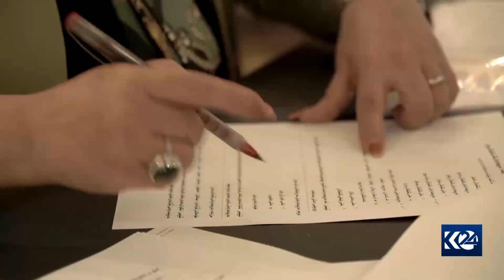وەزیری کشتوکاڵ: هەوڵدەدەین بەرهەمی جوتیاران هەناردە بکەین